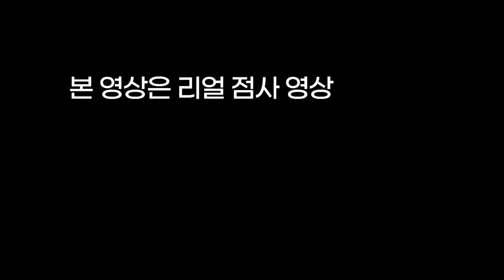황홀한 떡❓맛을 알아버린 유부녀👍스킬 좋은 유부남😲용군TV 작두장군 용궁선녀(부천점집 부평점집 유명한점집 용한점집 점잘보는곳 소문난점집)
황홀한 떡❓맛을 알아버린 유부녀👍스킬 좋은 유부남😲용군TV 작두장군 용궁선녀(👀점사의 재구성👍)(부천점집 부평점집 유명한점집 용한점집 점잘보는곳 소문난점집)

됩니다.